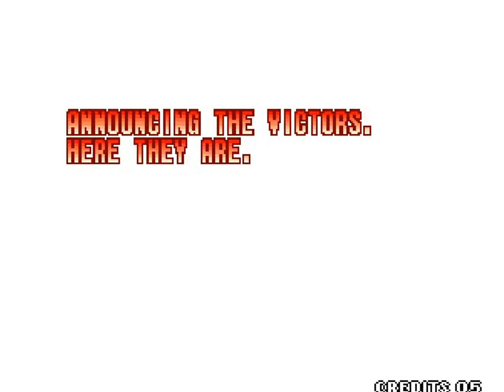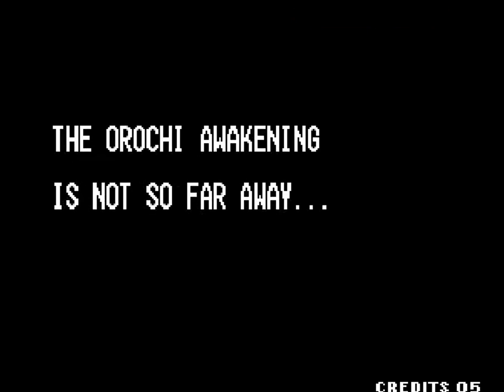[Mugen] super movie Benimaru The King of Fighters '97 (KOF 97)